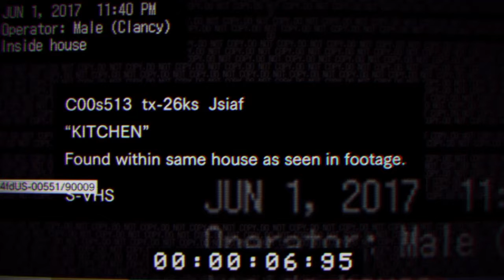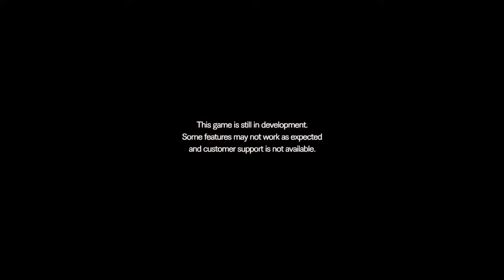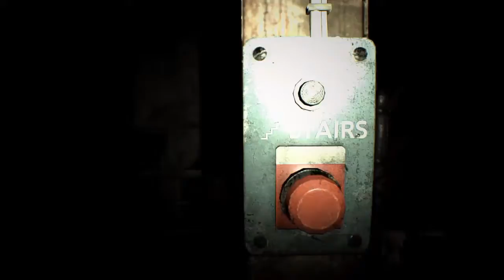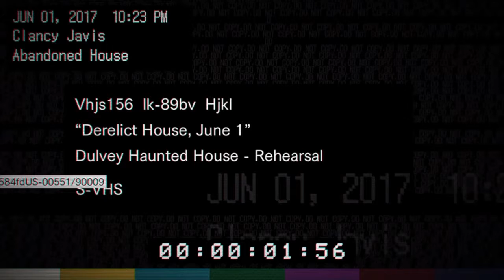Resident Evil 7 Teaser demo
This demo was a huge let down since the game is made for VR and the quality on normal versio seemed very bad.